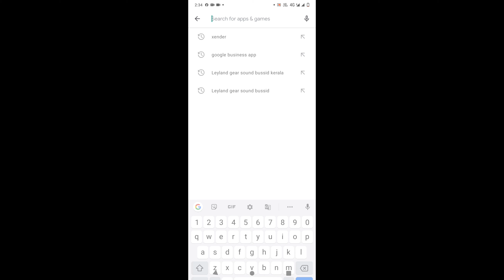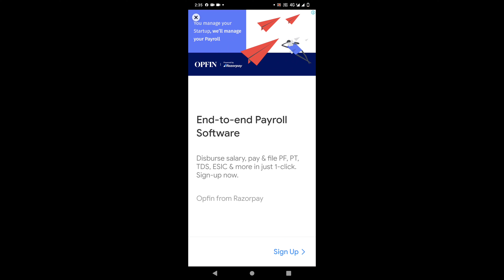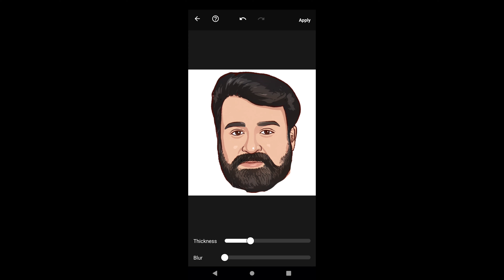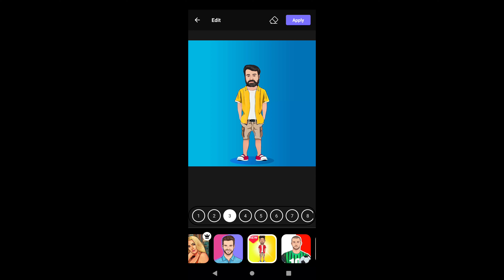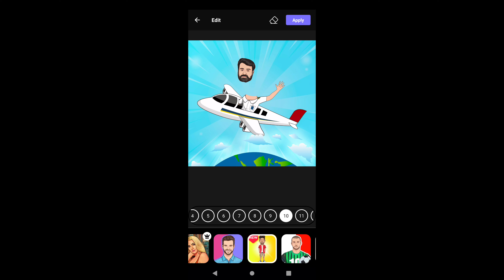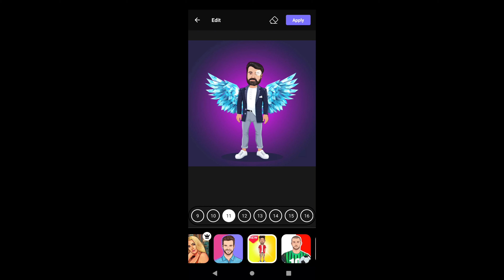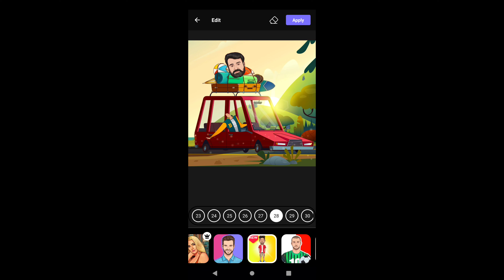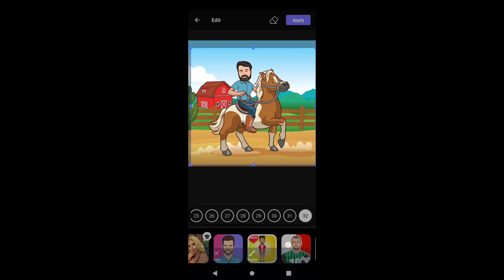TOON APP EDITTING SIMPLE METHOD | ട്രെൻഡിങ് ടൂൺ ആപ്പ് എഡിറ്റിംഗ് പഠിക്കാം വരൂ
ട്രെൻഡിങ്  ടൂൺ ആപ്പ് എഡിറ്റിംഗ് പഠിക്കാം വരൂ

click 👆

Toon app demo 2.

Toon app
Play Store - Toon app
edit

#51 OnTrending